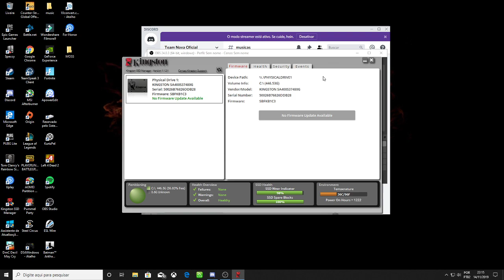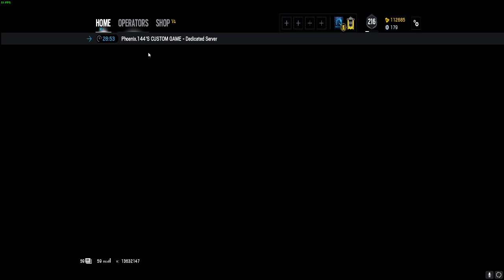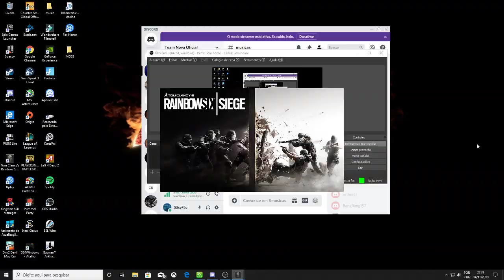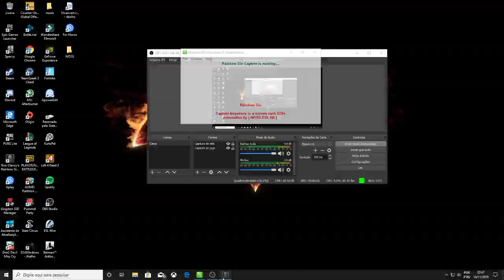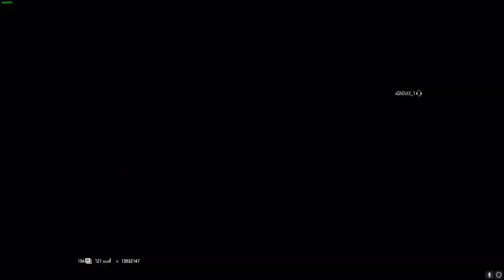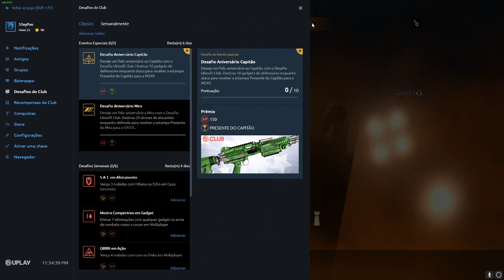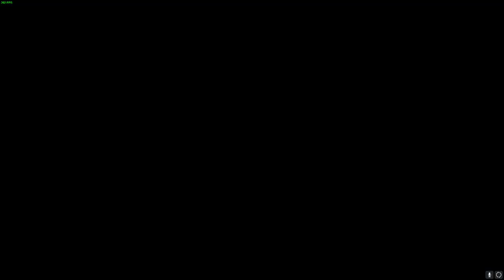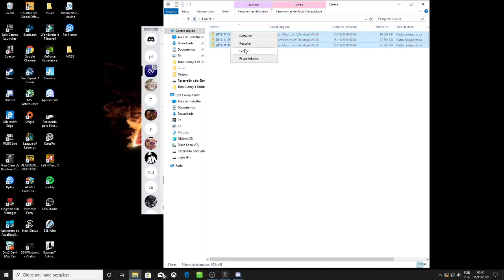Transmissão ao vivo de S3xy Pão